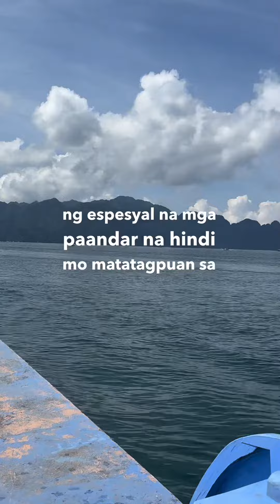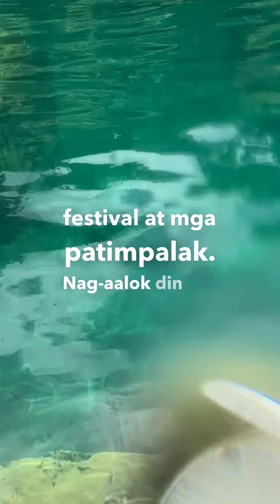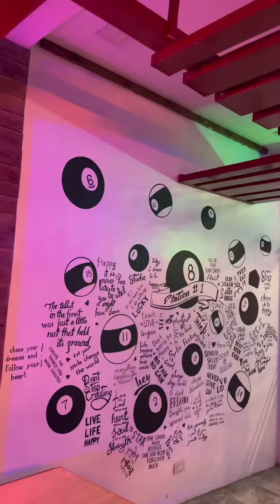Let’s Travel The Philippines! 🇵🇭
Philippines tourism video with captions!